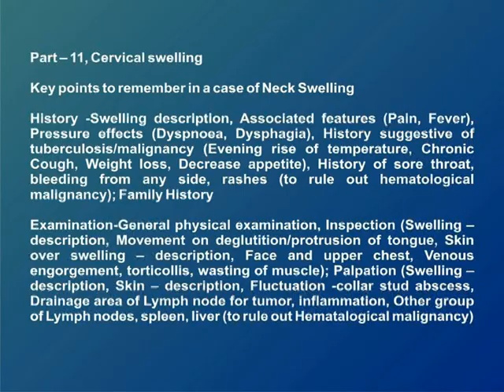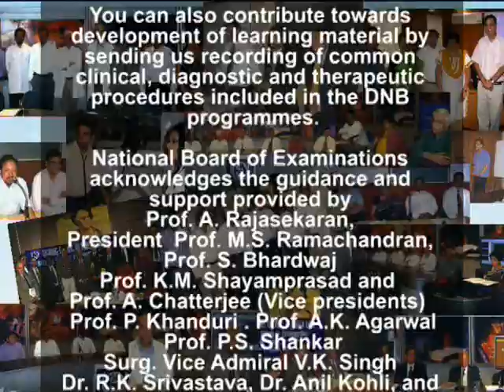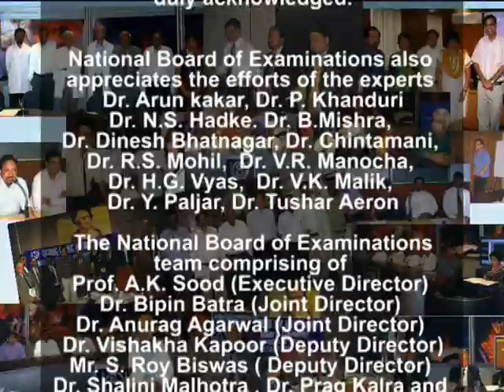Salivary, Cervical & Oral Case Presentation - II